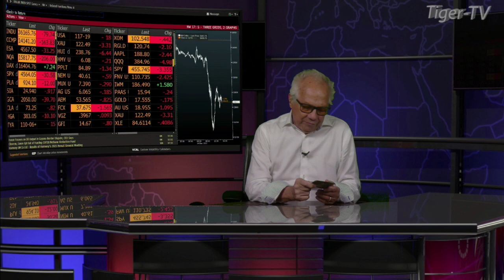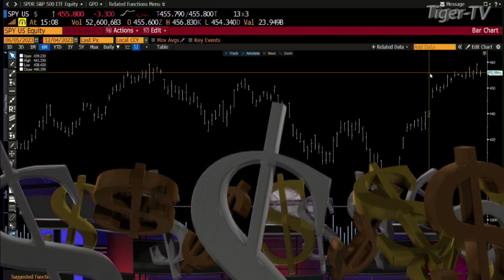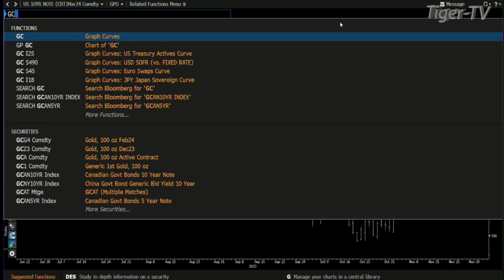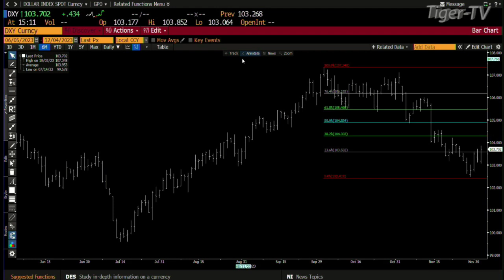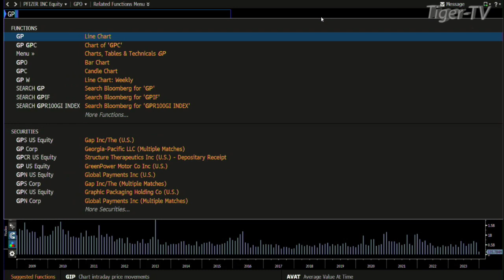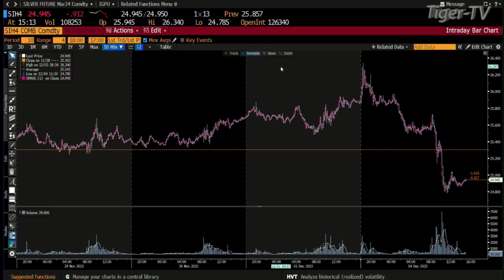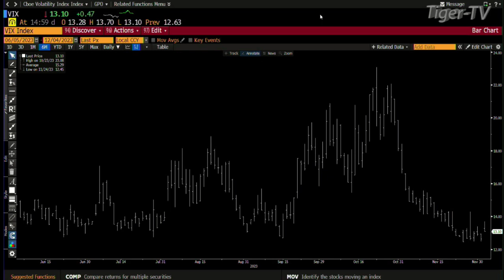December 4th Daily Market Recap - 2023